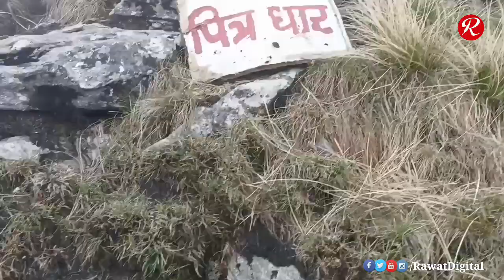Rudranath Vlog | Tracking | Travel | Devotional | Uttarakhand | RawatDigital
Rudranath Vlog

Travelers: Anoop Rawat, Ashish Sundriyal & Govindram Pokhriyal

Video by Anoop Rawat

Edited by RawatDigital

Pauri Garhwal, Tehri Garhwal, Chamoli, Uttarkashi, Rudraprayag, Dehradun, Haridwar, Almoda, Nainital, Champawat, U.S. Nagar, Bageshwar, Pithoragarh, Uttarakhand, Anoop Singh Rawat, Gween Malla, Bironkhal…